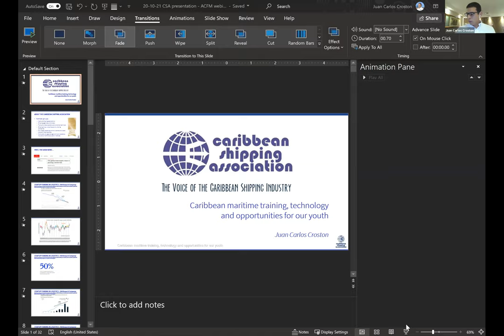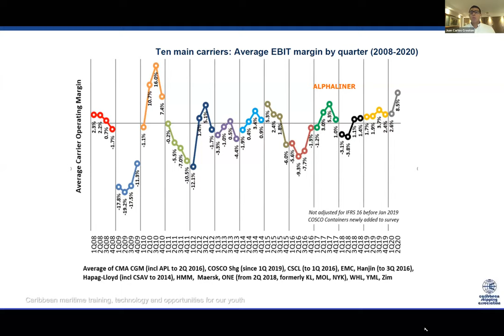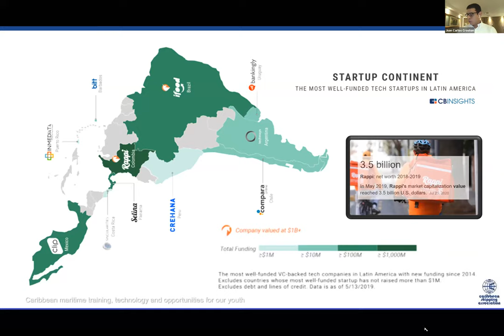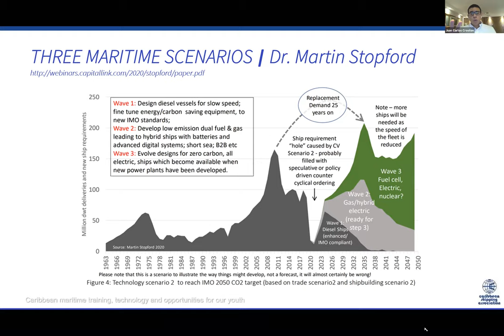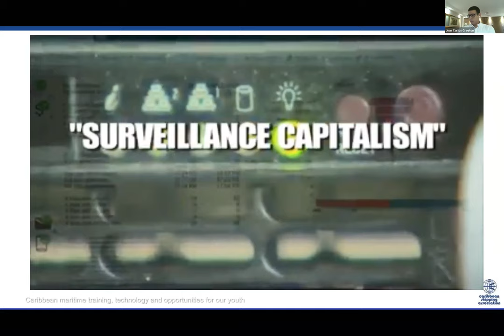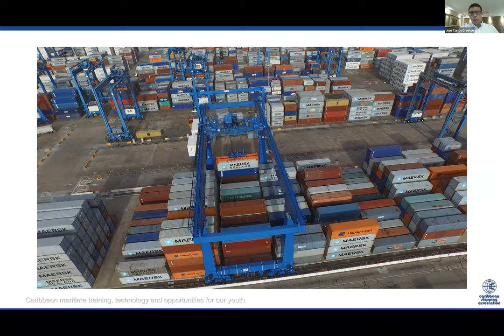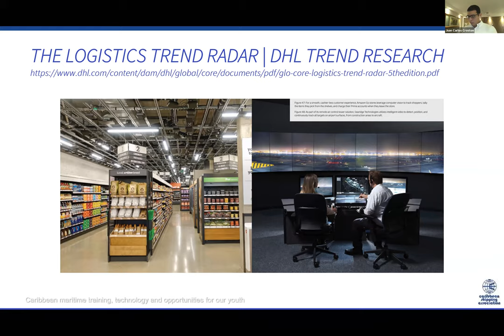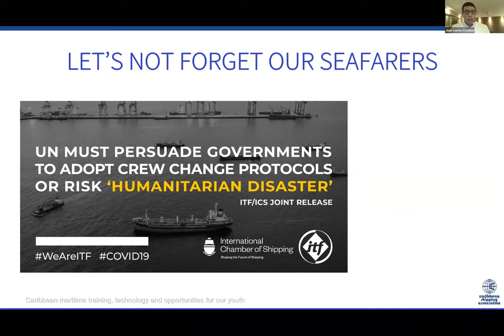Maritime Link Up: Beyond Borders Webinar #5 | Gangway to the World | Juan Carlos Croston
Gangway to the World: Caribbean maritime training, technology, and opportunities for our youth

Presenter: Juan Carlos Croston, President, Caribbean American Shipping Association

Almost 90 percent of everything we buy arrives via ship”, writes Rose George in her book, Ninety Percent of Everything. Others describe the shipping industry as “the biggest business you know nothing about”, regarding it as what fueled globalization. Careers and jobs in the industry encompass a wide gamut, from entertainment to engineering, stevedores to maritime lawyers. Training for these positions reflect the range of positions which are tenable anywhere in the globe. The Caribbean is home to world class, internationally standardized ISO 9001:2008 certification and training.

COMMENT to engage with us.

to learn more about our organization and our impact.